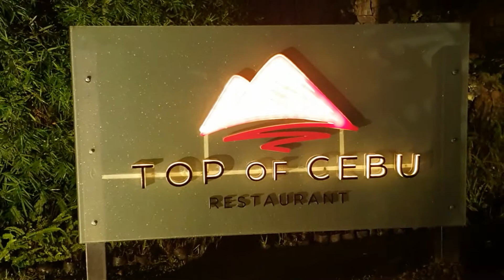SPECTACULAR Top OF CEBU ( Top Hills ) in Busay Hills Cebu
Explore the Top Of Cebu.. IT is Amazing and so Relaxing guys.. just located 10 to 20 to  minutes from cebu city area...